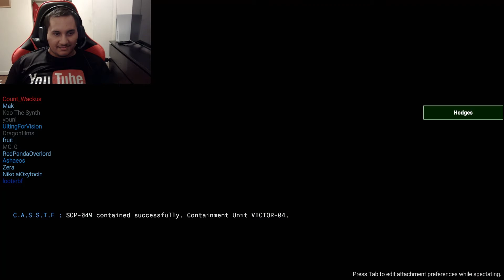SCP Labatory ATF win!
Testing Webcam on Youtube and having a blast killing SCP's like Larry!